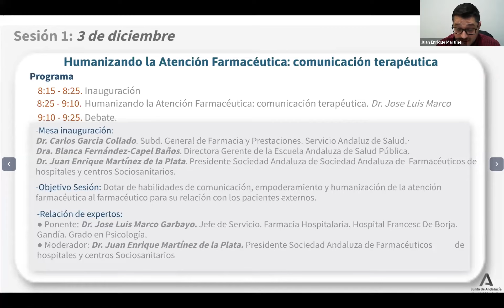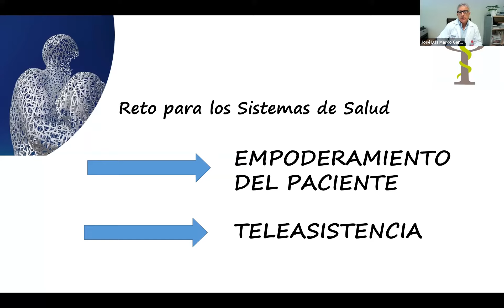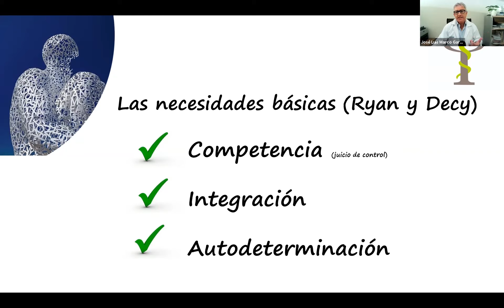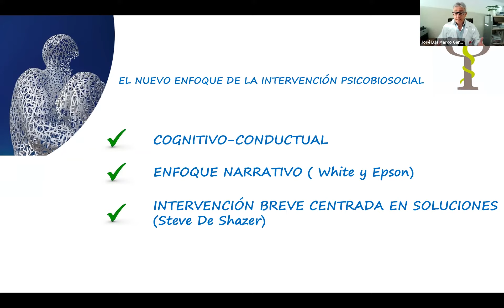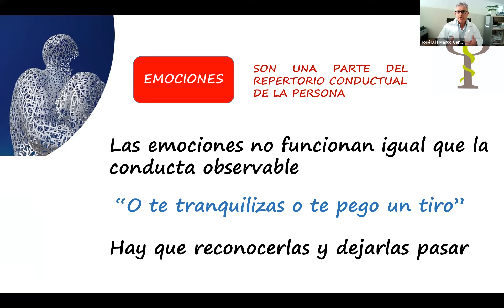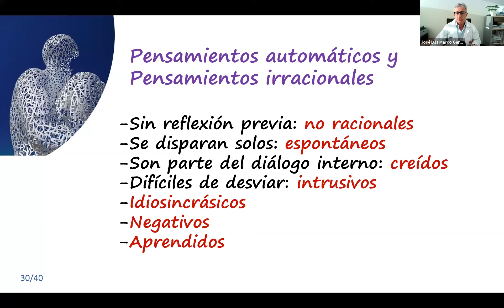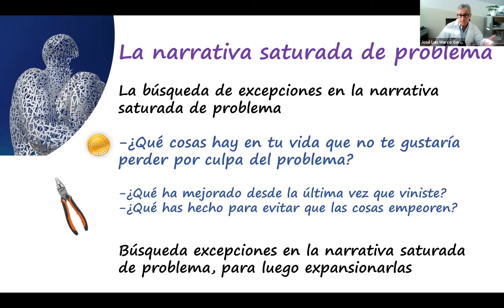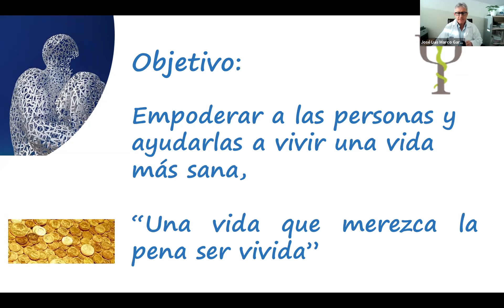Humanizando la Atención Farmacéutica: comunicación terapéutica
Dr. José Luis Marco Garbayo
Jefe de Servicio de Farmacia Hospitalaria
Hospital Francesc de Borja. Gandía (Valencia)
Avanzar en Telefarmacia. Ciclo de Sesiones Hospitalarias
3 de diciembre de 2020